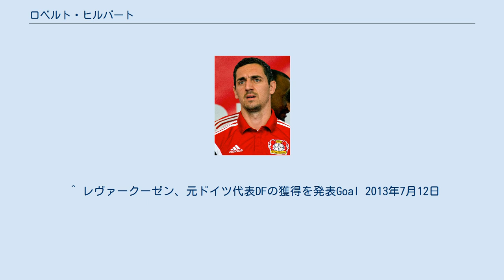ロベルト・ヒルバート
ロベルト・ヒルバート（Roberto Hilbert, 1984年10月16日 - ）は、西ドイツ・フォルヒハイム出身の元サッカー選手。
元ドイツ代表である。
 1990年にSpVggヤーン・フォルヒハイムの下部組織に入団し、その後2度に渡って1.FCニュルンベルクに在籍した。
2002年、4部の1. SC Feuchtに移籍し、中心選手として活躍した。
2003年にレギオナルリーガ（3部）に昇格し、そこで彼は26試合に出場して10得点した。
2004年、以前に所属していたSpVggグロイター・フュルトに呼び戻され、ツヴァイテリーガ（2部）でプレーした。
2005-06シーズン、彼は34試合に出場して3得点した。
 2006年夏、VfBシュトゥットガルトに移籍した。
移籍初年度からポジションを掴み、クラブの15シーズンぶりのリーグ優勝に貢献した。
主に右サイドミッドフィールダーとして出場するが、しばしば右サイドバックを務める。
マリオ・ゴメスの欠場時には、より攻撃的なポジションでプレーしたこともあり、2006-07シーズンはチーム3位の7得点を決めた。
 2010年夏、トルコ・スュペルリグのベシクタシュJKへ移籍した。
 2013年7月、バイエル・レバークーゼンに移籍し、3年ぶりにブンデスリーガに復帰した。
 2017年、SpVggグロイター・フュルトに復帰した。
 2019年1月6日、現役引退を発表した。
 U-21ドイツ代表としては12試合に出場して3得点を決めている。
2007年3月28日、親善試合のデンマーク代表戦でドイツ代表デビューした。
 ^ レヴァークーゼン、元ドイツ代表DFの獲得を発表Goal 2013年7月12日